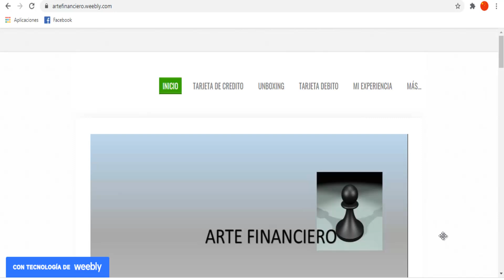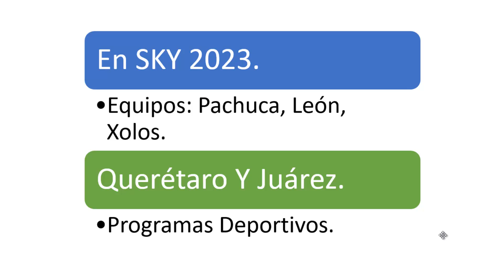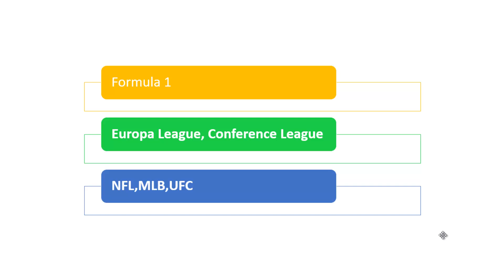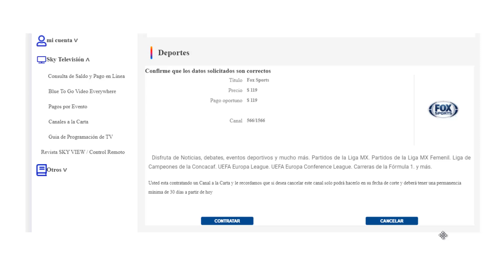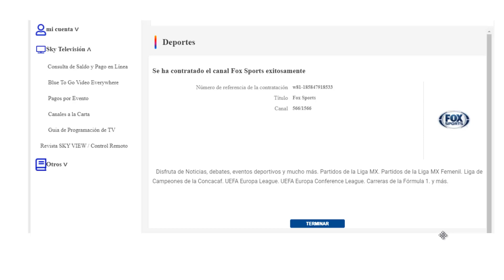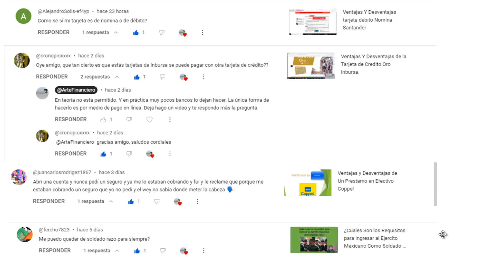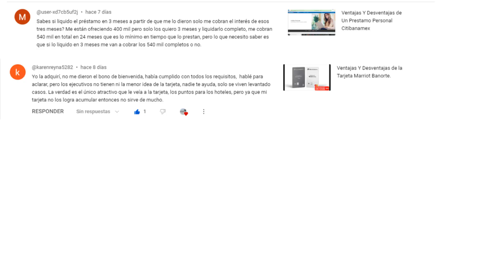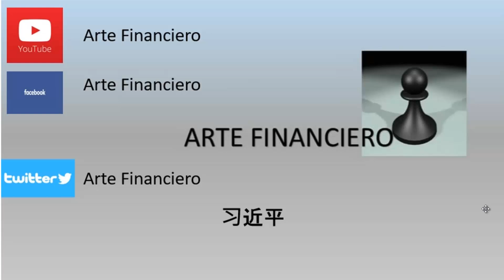"Fox Sports Premium a través de SKY: Tu Puerta de Acceso al Deporte"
¡Bienvenidos a nuestro canal! En este video, exploraremos en profundidad uno de los canales de televisión deportiva más emocionantes y apasionantes: Fox Sports Premium, disponible exclusivamente a través de SKY.

¿Eres un amante del deporte? Si es así, estás en el lugar correcto. Fox Sports Premium ofrece una experiencia única para todos los fanáticos del deporte, con cobertura en vivo de los eventos deportivos más destacados, análisis expertos, entrevistas exclusivas y mucho más. Descubriremos cómo SKY te brinda acceso a este emocionante canal, brindándote la oportunidad de disfrutar de tus deportes favoritos en alta definición y desde la comodidad de tu hogar.

Acompáñanos mientras exploramos la programación, los eventos destacados y las características exclusivas que Fox Sports Premium tiene para ofrecer a los suscriptores de SKY. Descubre por qué este canal se ha convertido en un referente indiscutible para los aficionados al deporte en todo el país.

No te pierdas este emocionante viaje por el mundo del deporte con Fox Sports Premium y SKY. Si eres un apasionado del fútbol, el baloncesto, el tenis, el automovilismo o cualquier otro deporte, este canal tiene algo especial para ti.

¡Prepárate para sumergirte en el emocionante universo deportivo de Fox Sports Premium a través de SKY! ¡Vamos allá!

Visitas Nuestra Pagina de Internet
Foro